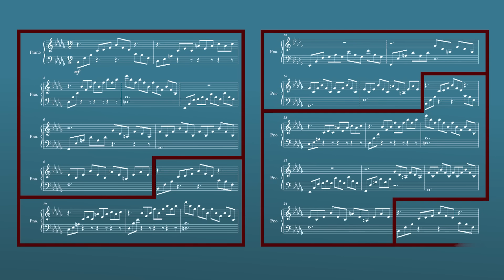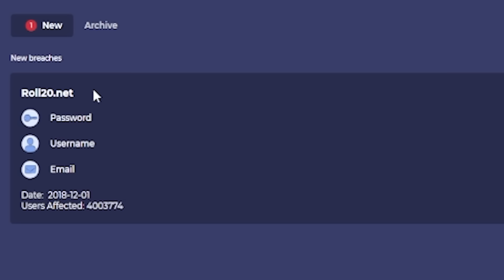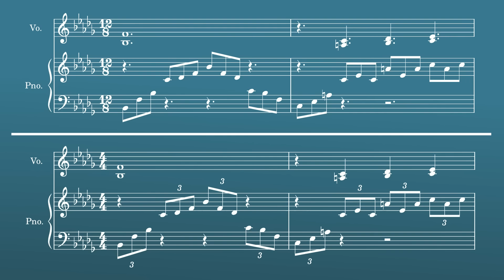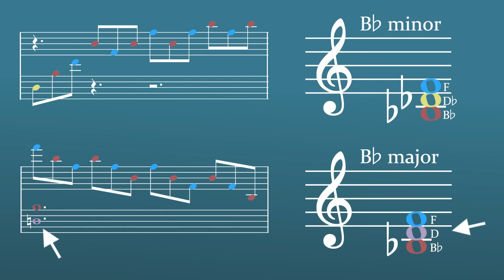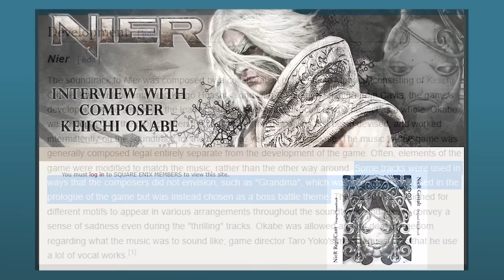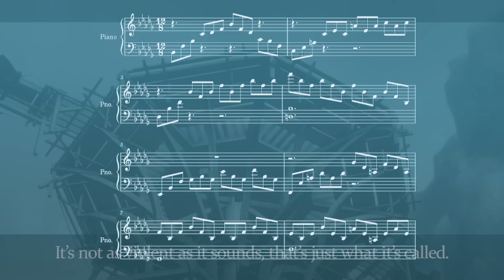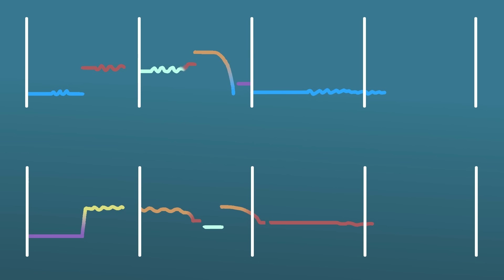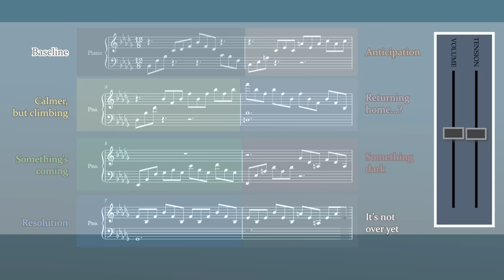"Grandma" is Much More Than its Composition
This beloved track from the NieR games just isn't that dense on the page. What else is going on under the hood?

Portuguese subtitles by Pether2108
Italian subtitles by elena
.srt format with time stamps preferred, but I'll accept anything as long as I know what lines should show at what time.

The NieR soundtrack was written by Keiichi Okabe, MONACA, and Takafumi Nishimura. NieR is owned by Square Enix.

Other music featured, in order:
"Hills of Radiant Winds" - NieR Replicant ver.1.22 OST
"Snow in Summer" - NieR Repliant ver.1.22 OST
"Postmeridie" - Puella Magi Madoka Magica OST by Yuki Kajiura
"Puella in somnio" - Puella Magi Madoka Magica OST by Yuki Kajiura
"The Wretched Automatons" - NieR Gestalt/Replicant OST
"Song of the Ancients / Devola" - NieR Replicant ver.1.22 OST

0:00 What's in a Name?
1:04 Similarities in the Soundtrack
2:10 Baby's First Sponsorship
3:15 What Time Signature? Yes.
4:00 Why NieR OST Credits Suck
5:13 No Really, What Time Signature?
5:58 The Harmony Loop
6:36 A Major Exception
8:42 Resolution in Limbo
9:57 Is "Grandma" Even About Grandma?
10:37 The Music Cue Matters
12:09 It Really Is That Simple
13:09 Attack Velocity
14:15 The Human Voice
16:09 Expression in Ensemble
17:23 Please Listen to These Strings [Music]

Correction:
1:30 "Song of the Ancients" is actually natural minor most of the time